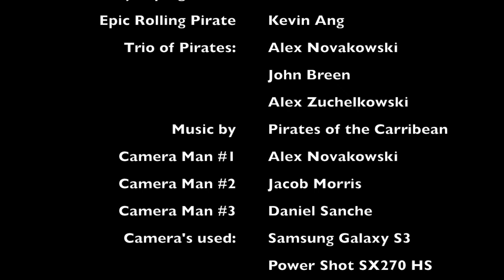"Pirates of the Bay" OLSWA 2014 Orientation Video